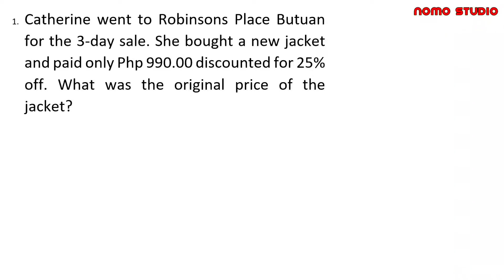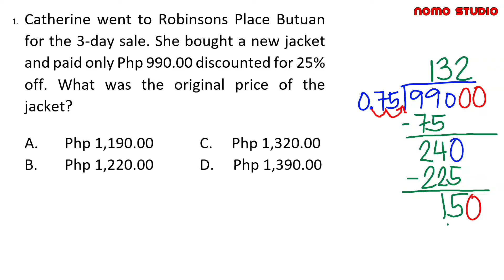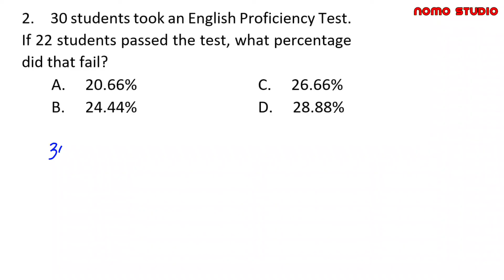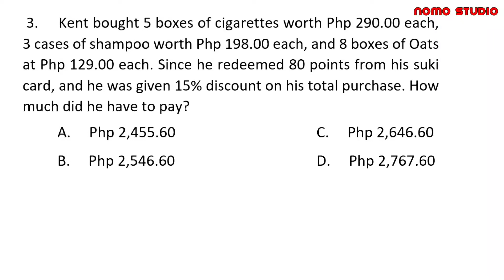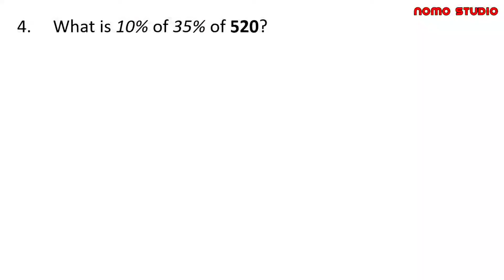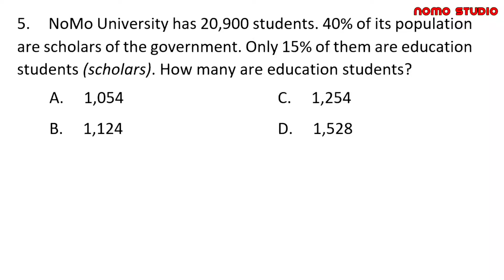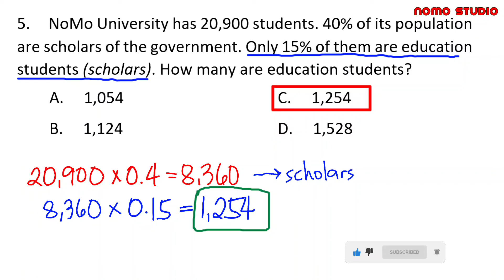Percentage Word Problems Reviewer | 5-item questions | Numerical Reasoning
This video has 5-item sample questions about Percentage Word Problems.

1. Catherine went to Robinsons Place Butuan for the 3-day sale. What was the original price of the jacket?

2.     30 students took an English Proficiency Test. If 22 students passed the test, what percentage did that fail?

3.     Kent bought 5 boxes of cigarettes worth Php 290.00 each, 3 cases of shampoo worth Php 198.00 each, and 8 boxes of Oats at Php 129.00 each. How much did he have to pay?

4.     What is 10% of 35% of 520?

5.     NoMo University has 20,900 students. 40% of its population are scholars of the government. Only 15% of them are education students (scholars). How many are education students?